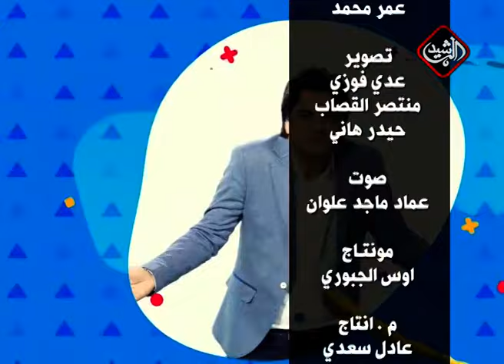طباب خير 2 مع عمر محمد - الحلقة 4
يأتيكم كل يوم خميس الساعة 10 مساءاً عبر شاشة الرشيد الفضائية

Alrasheed TV Apps :
Android :